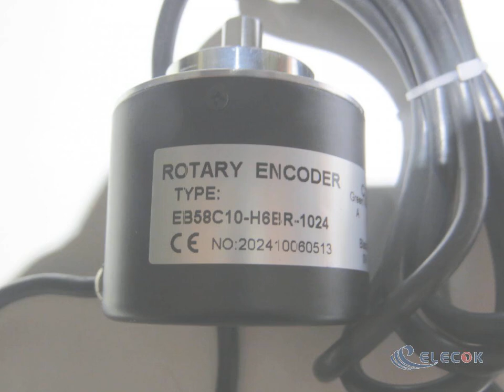EB58C10-H6BR-1024 new substitute